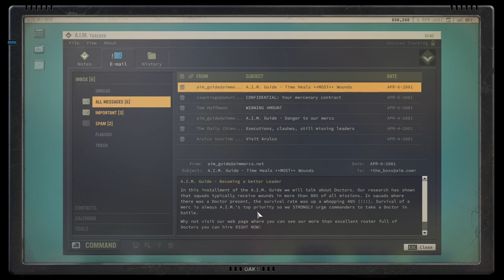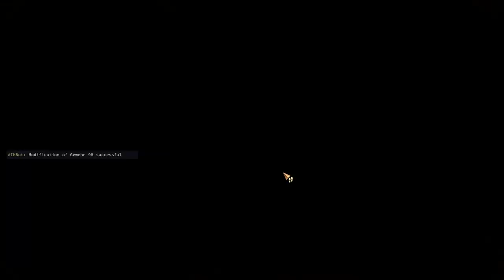Jagged Alliance 3 | EP04 | GamePlay | Let's Play (Turn Based Tactics, RPG) Our Mate Bastien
Grand Chien, a nation of rich natural resources and deep political divides, is thrown into chaos when the elected president goes missing and a paramilitary force known as “The Legion” seizes control of the countryside. Now, the President’s family has pulled together all their resources, including an arrangement with the powerful Adonis corporation, to hire a group of skilled mercenaries tasked with finding the President and bringing order back to the country.

FEATURES
- Engage in rich, tactical turn-based combat
- Recruit from a large cast of unique mercenaries, including many familiar fan favorites
- Loot, salvage, and customize an arsenal of weaponry and equipment
- Choose from a wide array of special perks to customize your mercs as they level up
- Decide the fate of Grand Chien in an open RPG structure
- Control territory, train the locals, command multiple parties, and defend against enemy forces in an alive, active world
- Experience the campaign with friends in online co-op mode